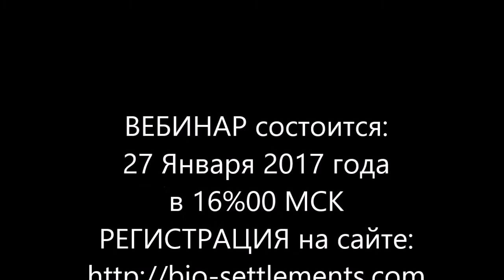УЙТИ из ГОРОДА | Беседа с Кунгуровым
Если хочешь жить полноценной Жизнью, в окружении друзей, красоты Природы и изобилия.
Если ты стремишься к свободе и осознанности, тебе надоело быть рабом.
Если ты не хочешь, чтоб из твоих детей выросли хорошо заточенные винтики для Системы.
Если ты не хочешь работать и производить, а стремишься творить и создавать.
Если ты уже понял, что твой дальнейший духовный рост более не возможен в городе.
Если ты хочешь жить в изобилии, а не работать на кредиты, ЖКХ, налоги.
Если ты не хочешь уничтожать своей жизнедеятельностью планету, а хочешь жить в гармонии с природой.
Если ты хочешь восстанавливать леса, реки, почвы, чтобы сохранить красоту и многообразие биосферы для своих детей.
Если ты понимаешь, что благосостояние, это не количество циферок на твоём счету, квартира в центре или авто.
Если ты готов трудиться вместе с единомышленниками в радости и на благо Рода.
Если твои основные ценности – это Добро, Мир, Любовь, Развитие.

Ты с нами!